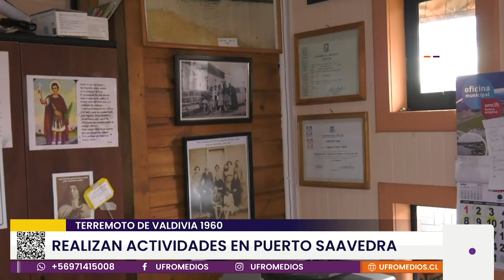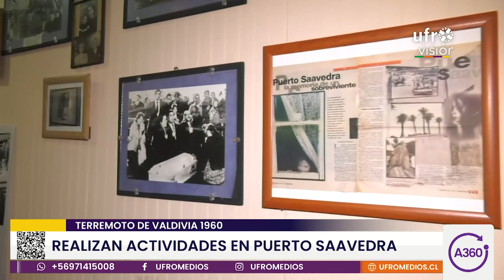Terremoto Valdivia 1960: Actividades en Saavedra | ARAUCANÍA 360°